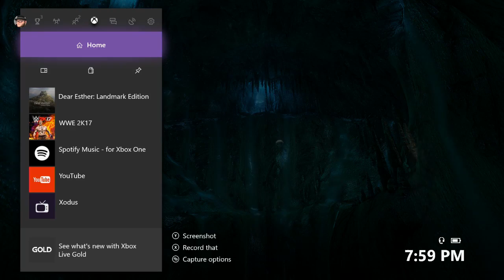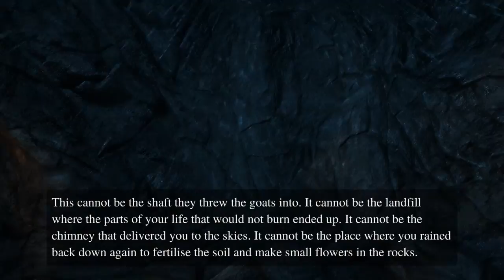Dear Esther - this music makes me splooge (Part 4)